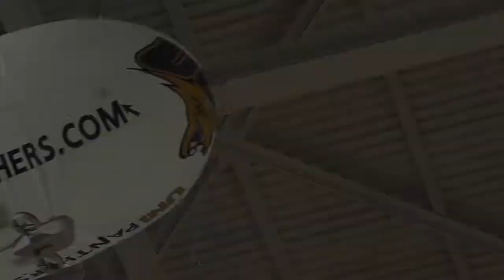Men's Basketball Highlights: UNI vs. Iowa (12/6/11)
Highlights from UNI's 2011 home match versus Iowa. The Panthers won by a score of 80-60.